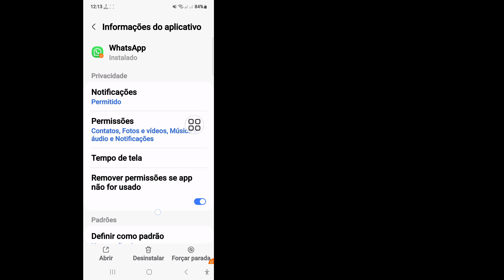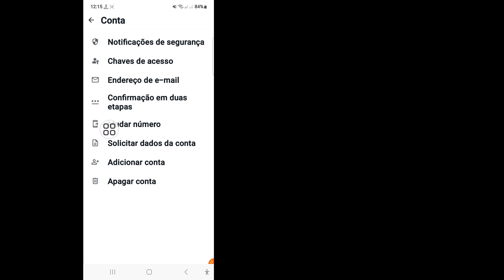Como consertar o problema do WhatsApp Algo deu errado | Não foi possível criar sua senha no Whatsapp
Você está procurando um vídeo sobre como consertar o WhatsApp Algo deu errado. Você está no lugar certo. Neste vídeo, vou mostrar como não foi possível criar sua senha no WhatsApp. Quer consertar atualizar minha versão do Android? Você aprenderá como configurar uma senha no WhatsApp?

🤷‍♂️ Outras consultas relacionadas:

como configurar uma senha
como configurar uma senha no iPhone
como configurar uma senha no Google
senhas do WhatsApp
nova atualização do WhatsApp
Por que o WhatsApp diz para configurar uma senha para bloquear este bate-papo?
Por que meu bloqueio de bate-papo no WhatsApp não está funcionando?
Como faço para ativar o bloqueio de bate-papo no WhatsApp?